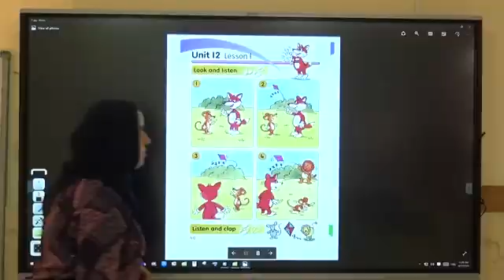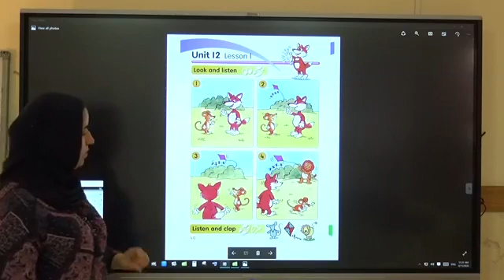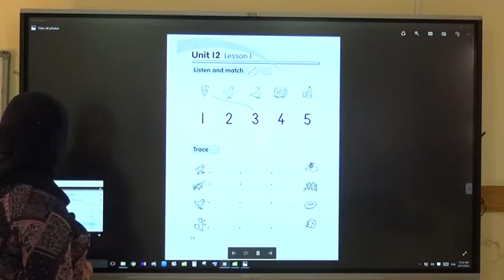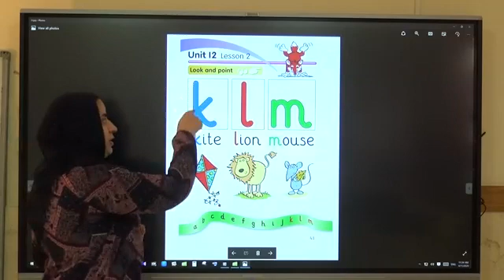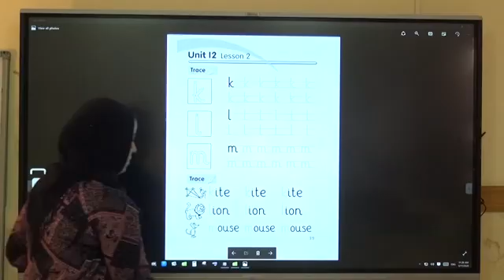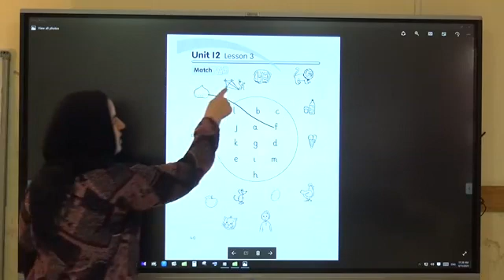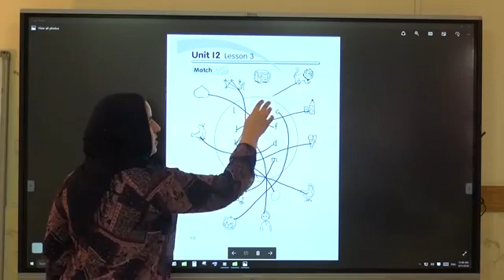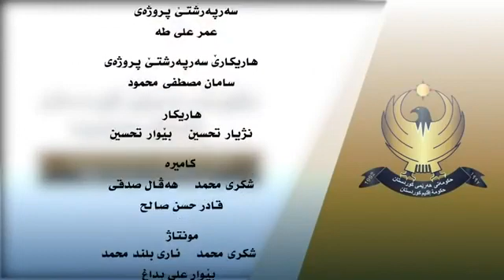( Unit 12 )بابةتي ئنكليزي{وةرزي دوي}[پولا ئيكي]